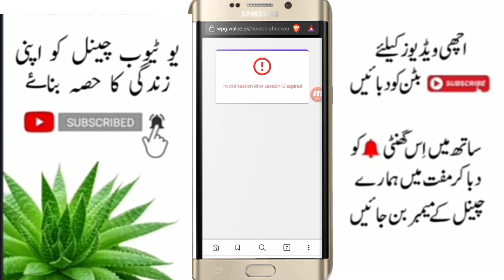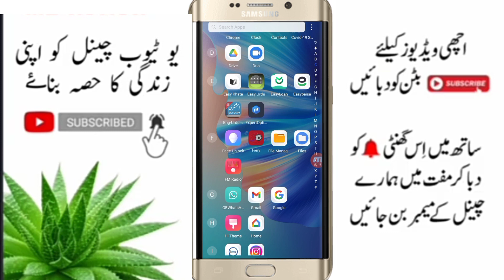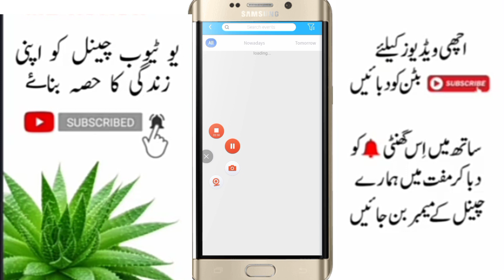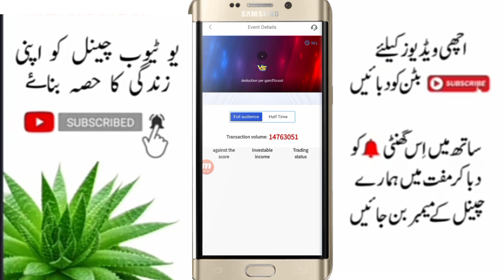online earning app in pakistan | How to Make Money Online in Pakistan | fiery7 earning app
fiery7 app link
online earning app in pakistan without investment 2022
withdraw easypaisa
 online earning app in pakistan earn rs 750 by downloading status whatsapp earning app 2022
 earn money online
fiery 7 earning app new update
fiery7 earning app invitation code
fiery7 earning app withdrawal proof
fiery7 earning app bonus
fiery7
fiery 7 earning app